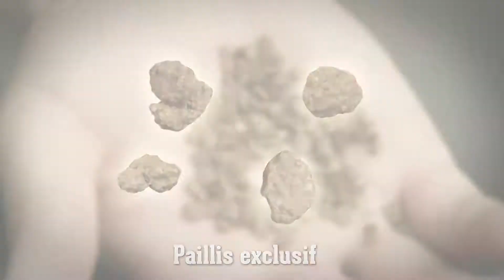Découvrez comment arranger iune pelouse inégale | Scotts Miracle-Gro Canada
Avez-vous besoin de rescaper votre pelouse? Essayez Scotts EZ Seed pour arranger les trous dans votre pelouse.
Visionnez les instructions étape par étape sur comment utiliser EZ Seed sur les zones dénudées de votre pelouse et obtenir un gazon plus dense.